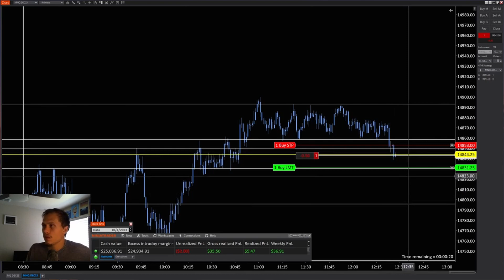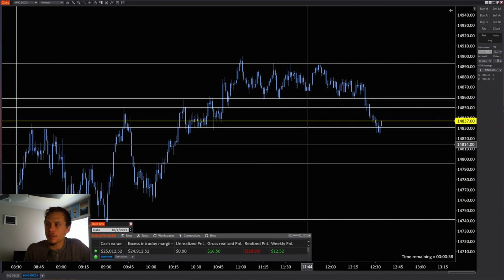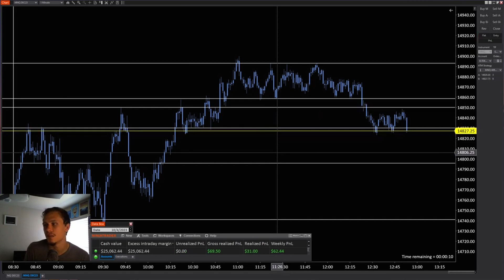🔴 LIVE Day Trading | US Stock Market | Prop Firm Evaluation | UP +35 Points! | Day 8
Live day trading the US Stock Market using the Micro E-mini Nasdaq-100 Index (MNQ) futures contracts.

The full unedited version of this stream can be found on the LIVE section of my channel and has absolutely no cuts. It is completely RAW.

Starting account balance was $25000
Evaluation profit target is $1500
Evaluation trailing max drawdown is -$1500
My max per trade loss is -4%
My max per day loss is -14%

MORNING CUP OF TRADES DOES NOT PROVIDE OR GUARANTEE ANY FINANCIAL, LEGAL, TAX, OR ACCOUNTING ADVICE OR ADVICE REGARDING THE SUITABILITY, PROFITABILITY, OR POTENTIAL VALUE OF ANY PARTICULAR SECURITY OR FINANCIAL INSTRUMENT, TRADING STRATEGY, OR INFORMATION SOURCE.

THIS YOUTUBE CHANNEL AND THE ASSOCIATED OWNER IS NOT RESPONSIBLE FOR TRADES OR INVESTMENTS MADE BY VIEWERS. TRADING AND INVESTING CAN HAVE SUBSTANTIAL FINANCIAL RISK AND IT IS ADVISED TO SEEK ADVICE FROM A QUALIFIED BROKER OR INVESTMENT ADVISOR BEFORE TRADING OR INVESTING.

HYPOTHETICAL OR SIMULATED PERFORMANCE RESULTS HAVE CERTAIN LIMITATIONS. UNLIKE AN ACTUAL PERFORMANCE RECORD, SIMULATED RESULTS DO NOT REPRESENT ACTUAL TRADING. ALSO, SINCE THE TRADES HAVE NOT BEEN EXECUTED, THE RESULTS MAY HAVE UNDER-OR-OVER COMPENSATED FOR THE IMPACT, IF ANY, OF CERTAIN MARKET FACTORS, SUCH AS LACK OF LIQUIDITY. SIMULATED TRADING PROGRAMS IN GENERAL ARE ALSO SUBJECT TO THE FACT THAT THEY ARE DESIGNED WITH THE BENEFIT OF HINDSIGHT. NO REPRESENTATION IS BEING MADE THAT ANY ACCOUNT WILL OR IS LIKELY TO ACHIEVE PROFIT OR LOSSES SIMILAR TO THOSE SHOWN. CFTC RULE 4.41
HYPOTHETICAL OR SIMULATED PERFORMANCE RESULTS HAVE CERTAIN LIMITATIONS. UNLIKE AN ACTUAL PERFORMANCE RECORD, SIMULATED RESULTS DO NOT REPRESENT ACTUAL TRADING. ALSO, SINCE THE TRADES HAVE NOT BEEN EXECUTED, THE RESULTS MAY HAVE UNDER-OR-OVER COMPENSATED FOR THE IMPACT, IF ANY, OF CERTAIN MARKET FACTORS, SUCH AS LACK OF LIQUIDITY. SIMULATED TRADING PROGRAMS IN GENERAL ARE ALSO SUBJECT TO THE FACT THAT THEY ARE DESIGNED WITH THE BENEFIT OF HINDSIGHT. NO REPRESENTATION IS BEING MADE THAT ANY ACCOUNT WILL OR IS LIKELY TO ACHIEVE PROFIT OR LOSSES SIMILAR TO THOSE SHOWN. Risk Disclosure: Futures and forex trading contains substantial risk
and is not for every investor. An investor could potentially lose all
or more than the initial investment. Risk capital is money that can be
lost without jeopardizing one’s financial security or lifestyle. Only
risk capital should be used for trading and only those with sufficient
risk capital should consider trading. Past performance is not necessarily
indicative of future results. Hypothetical Performance Disclosure: Hypothetical performance results have many inherent limitations, some of which are described below. No representation is being made that any account will or is likely to achieve profits or losses similar to those shown; in fact, there are frequently sharp differences between hypothetical performance results and the actual results subsequently achieved by any particular trading program. One of the limitations of hypothetical performance results is that they are generally prepared with the benefit of hindsight. In addition, hypothetical trading does not involve financial risk, and no hypothetical trading record can completely account for the impact of financial risk of actual trading. for example, the ability to withstand losses or to adhere to a particular trading program despite trading losses are material points that can also adversely affect actual trading results. There are numerous other factors related to the markets in general or to the implementation of any specific trading program that cannot be fully accounted for in the preparation of hypothetical performance results and all which can adversely affect trading results.
Testimonials Disclosure: Testimonials appearing on this website may not be representative of other clients or customers and are not a guarantee of future performance or success. All trades presented should be considered hypothetical and should not be expected to be replicated in a live trading account.
Virtual Currency: View CFTC advisories as they contain more information on the risks associated with trading virtual currencies.